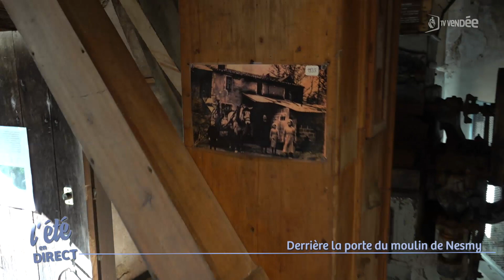Derrière la porte du moulin de Rambourg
A quelques kilomètres de La Roche-sur-Yon, sur une langue verte entourée d'eau, le moulin de Nesmy s'ouvre aux curieux qui veulent découvrir un moulin à eau entier datant du XXe siècle. C'est la première découverte du jour pour notre téléspectateur ambassadeur du jour, le Sablais Julien.